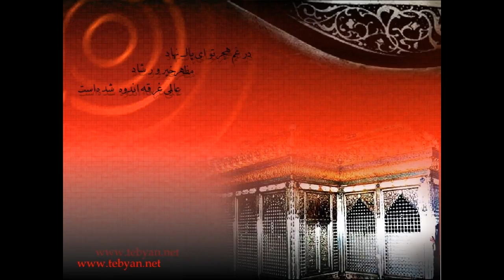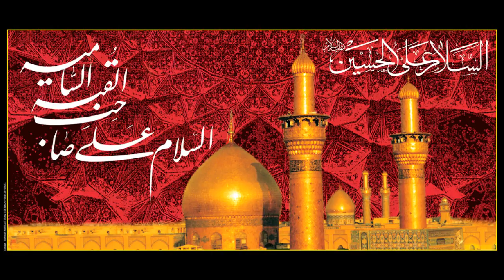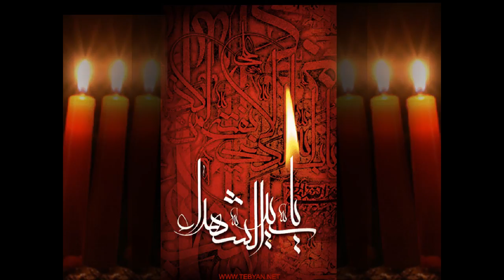Sélim Müézzinzadé, Aldi Qétligahda qanla désnamaz Hüseyn